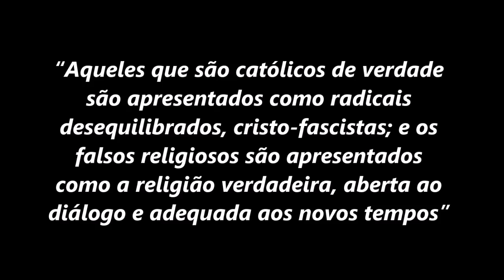“Os católicos de verdade são apresentados como radicais desequilibrados...” (Padre Overland)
Na homilia desta quarta-feira, 23 de novembro, Padre Overland alerta para a perseguição que já está dentro da Igreja: “Aqueles que são católicos de verdade são apresentados como radicais desequilibrados, cristo-fascistas; e os falsos religiosos são apresentados como a religião verdadeira, aberta ao diálogo e adequada aos novos tempos”.